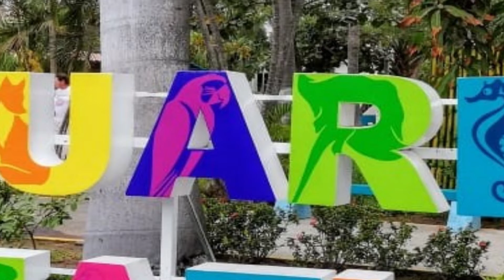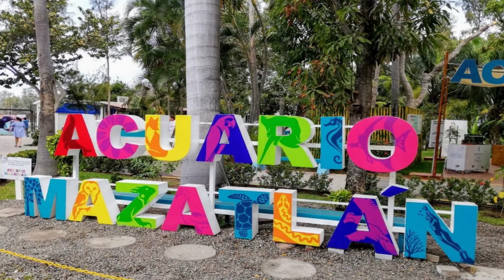Ampliará Acuario Mazatlán, atención a turistas Mazatlán Aquarium will expand attention to tourists 2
A fin de que el visitante extranjero que llega a Mazatlán tenga una mayor oferta de actividades, en su estancia en el puerto, y  se lleve un buen sabor de boca, Acuario Mazatlán brindará una nueva atención/In order for the foreign visitor who arrives in Mazatlán to have a greater offering of activities during their stay in the port, to have a good experience, Acuario Mazatlán will provide a new program.